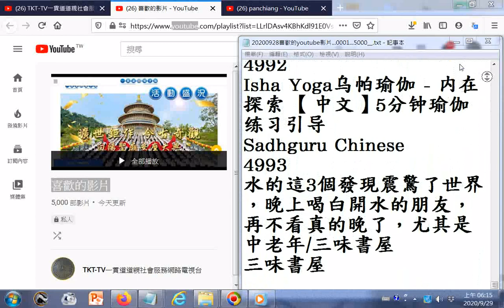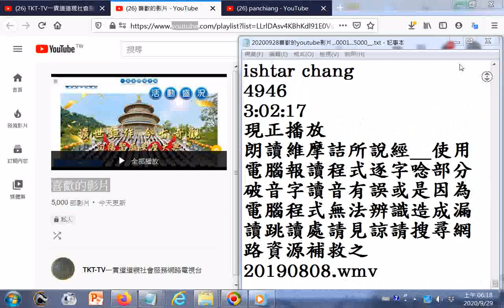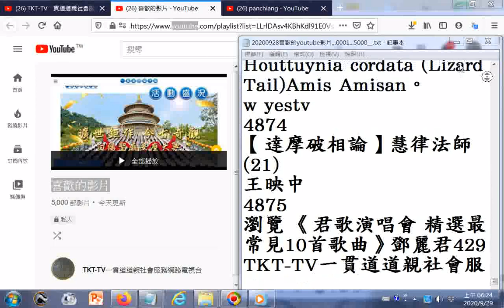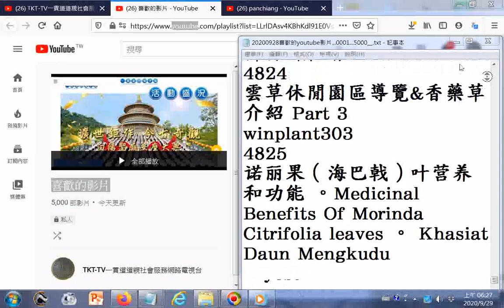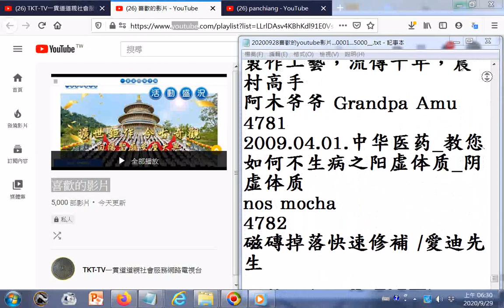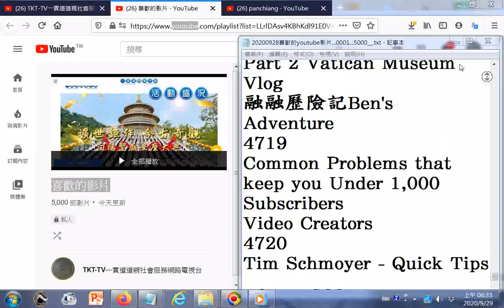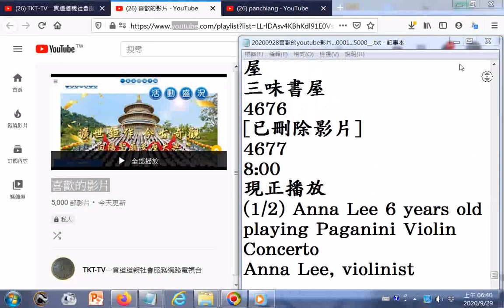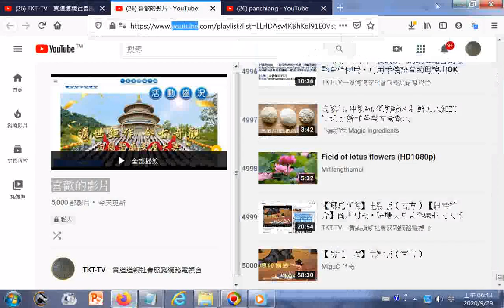split 002 【哪吒闹海】电影版（官方 ）【剧情简介】商末时期，陈塘关总兵李靖的夫人怀胎3年6个月，最终生下一个肉球 喜歡的影片或點閱的影片五千部的標題、頻道名稱資料+特大字版文字瀏覽